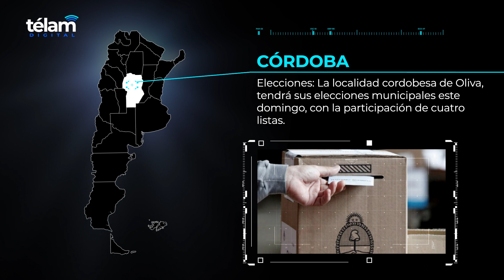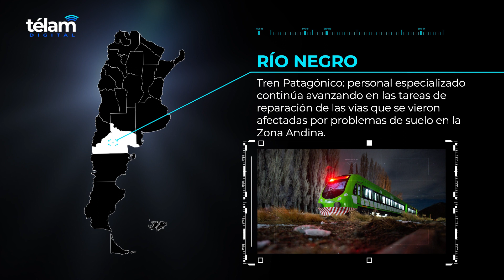Panorama Federal: 22 de septiembre